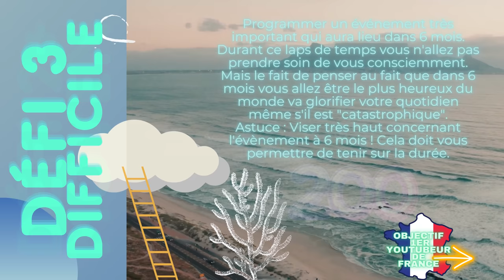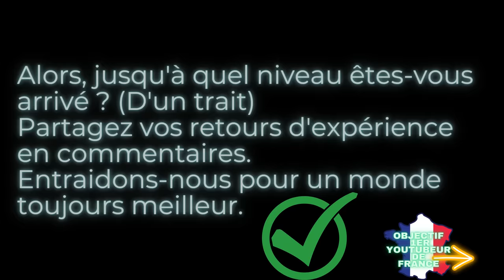PRENDRE SOIN DE SOI 🥵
Dans cette vidéo, je vous donne 8 défis pour prendre soin de vous (prendre soin de soi)😊

INSTAGRAM ⚡ shorturl.at/dly34
LINKEDIN ⚡ shorturl.at/aprsZ
FACEBOOK ⚡ shorturl.at/FPX59